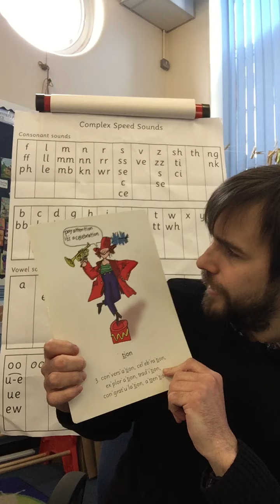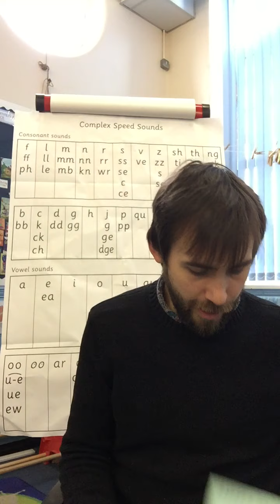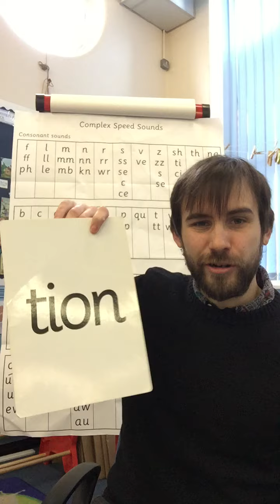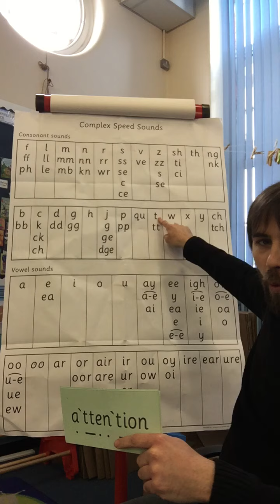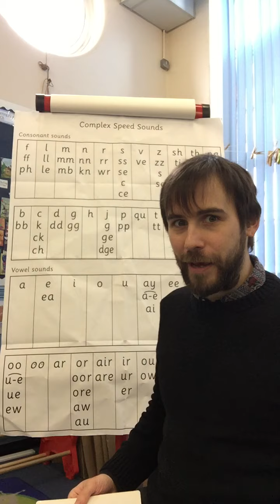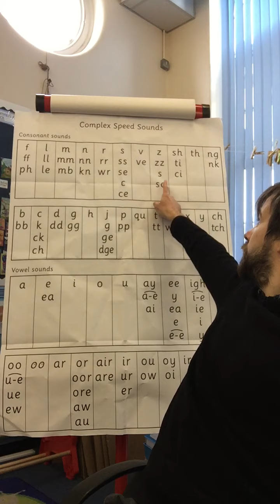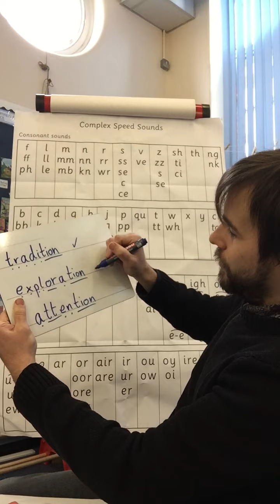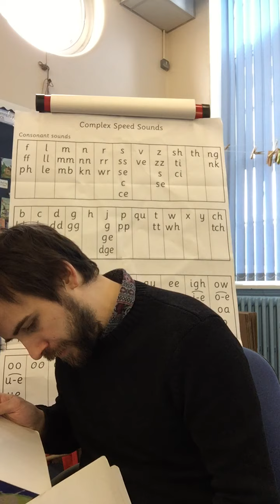“tion” pay attention, it’s a celebration